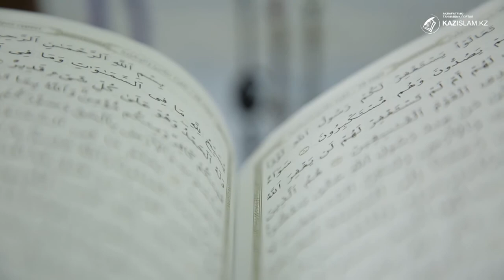Халықтың қуаты – ұлттың құндылығында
Ұлттық құндылықтар – ұлтқа қорған. Тілі мен ділі, діні мен дәстүрі үндестік тапқан елді сыртқы күш күйрете алмайды.
Сондықтан рухани иммунитеті қалыптасқан ұрпақ өзгенің арбауына алданбайды дейді сала мамандары.